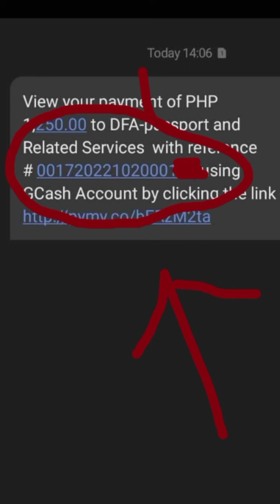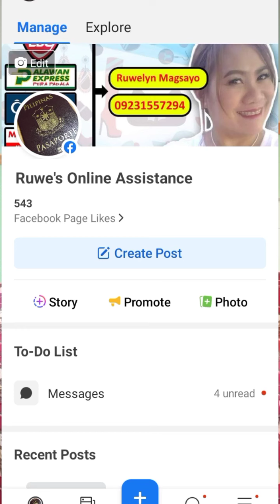Hacks of passport online appointment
How to get appointment packet if your did not receive it after paying?

by the way, you can also book appointment even on mobile data and you have no internet connection ... that's another tip 😁